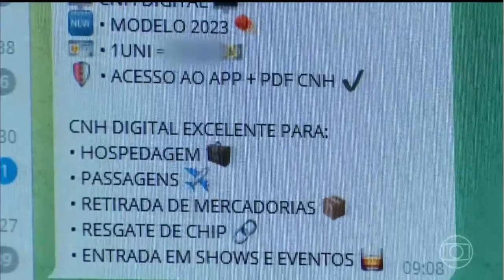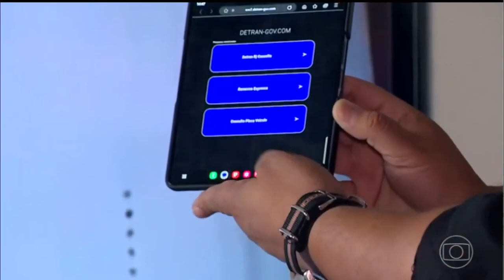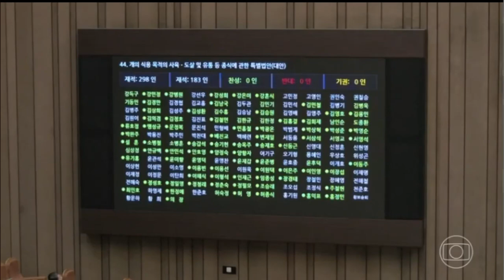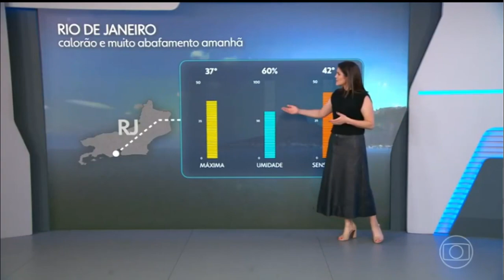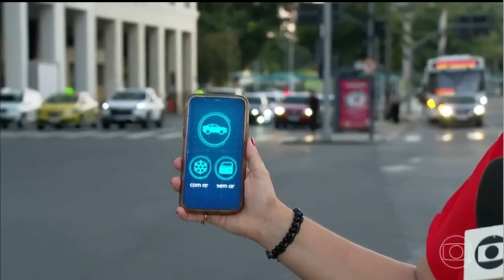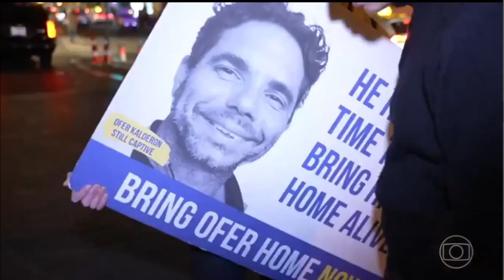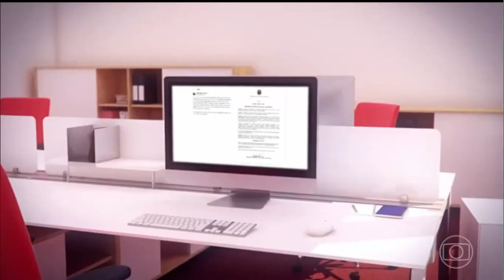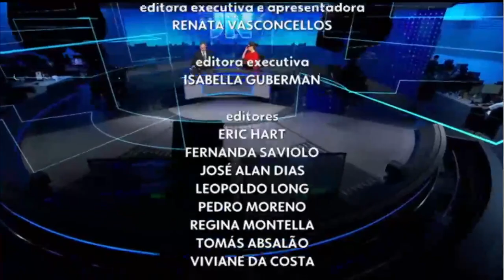JORNAL NACIONAL 10/01/2024